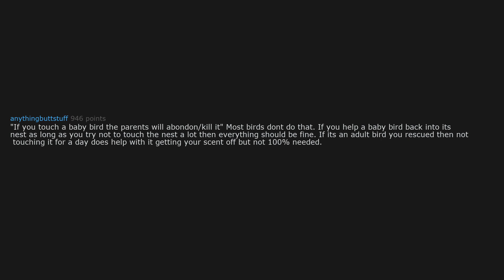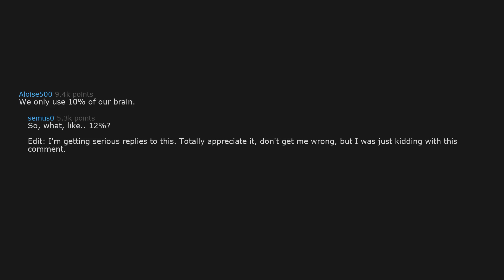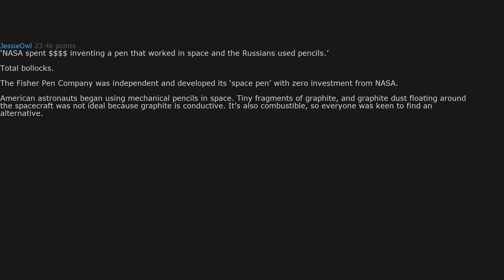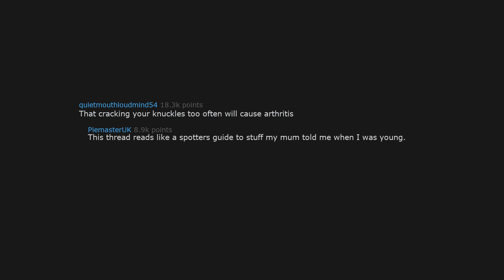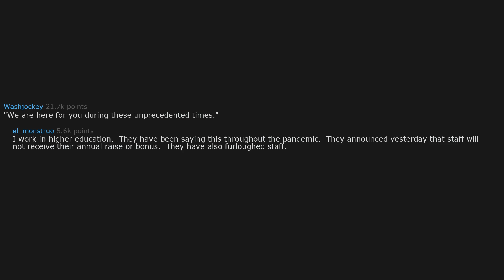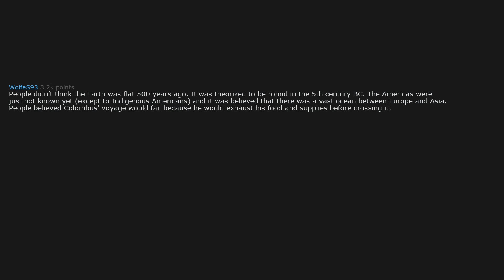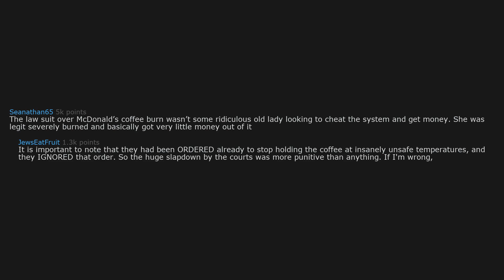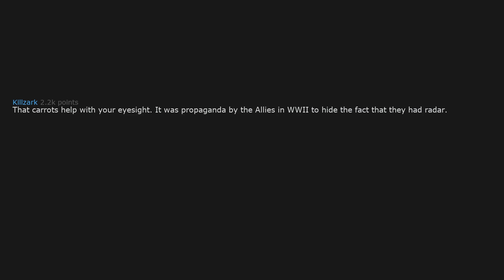What widely accepted fact do you know is wrong? (r/AskReddit | Reddit Stories)